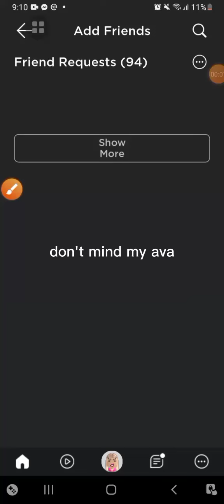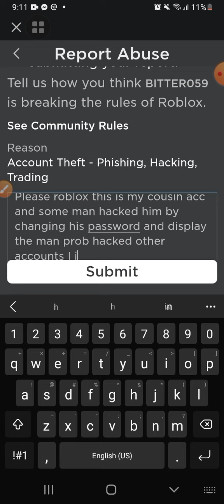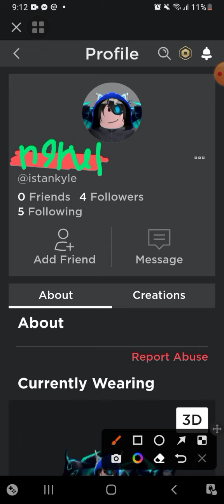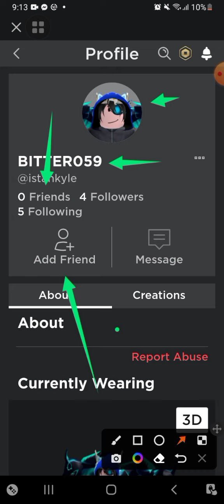Someone Hacked My Cousins Acc😔🤧😦😠🤯